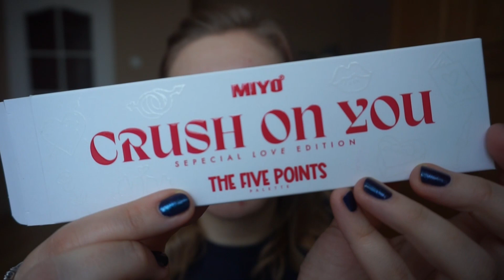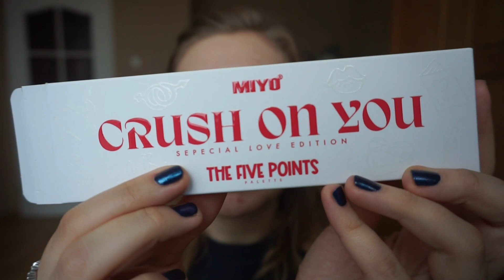Test palety CRUSH ON YOU od MIYO special love edition || walentynka od miyo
Hej, nazywam się Magda i jestem zakochana w makijażu. Jeśli tak jak ja lubisz kosmetyki, zapraszam na mój kanał! :)